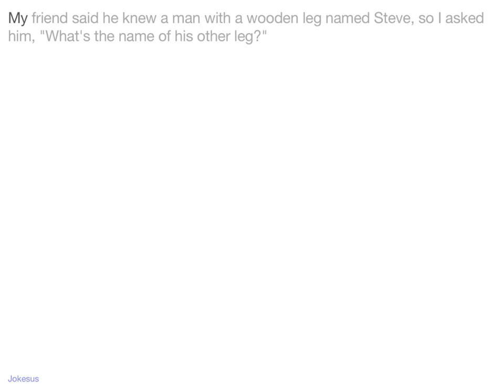Jokes - My friend said he knew a man with a wooden leg named Steve, so I asked him, "What's the name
Joke :
My friend said he knew a man with a wooden leg named Steve, so I asked him, "What's the name of his other leg?"